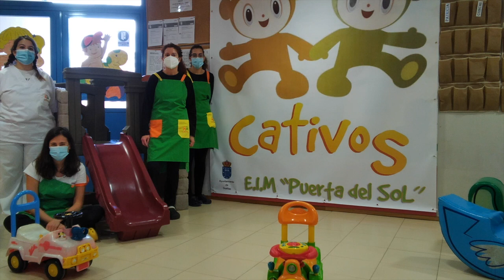Presentación de la EIM Puerta del Sol, en Dueñas - Palencia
La directora y educadoras de la  EIM Puerta del Sol, en Dueñas (Palencia), nos muestran este centro de la Red de EEII Cativos.